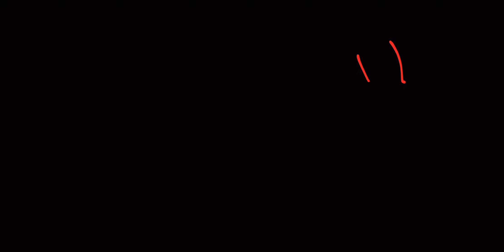Granny Easy Nightmare Mode| door escape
hey :-)
I won the granny =)